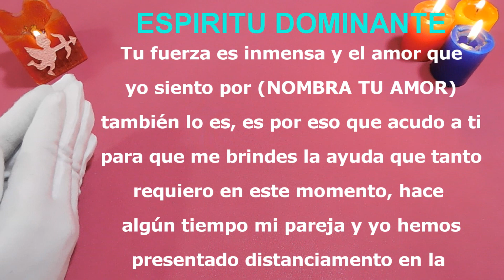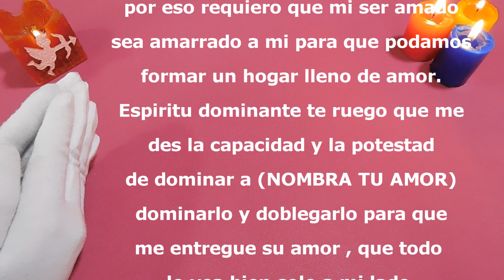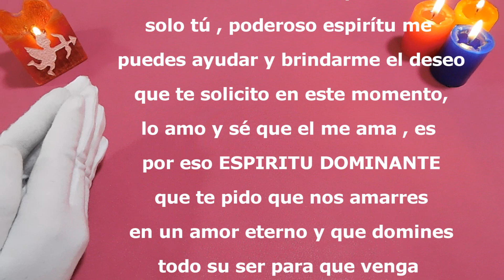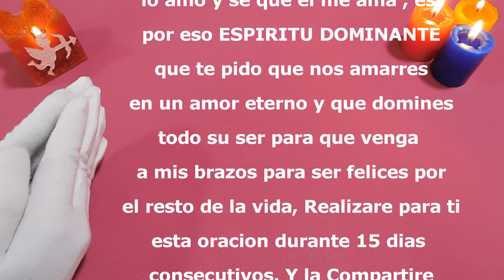❇️ Oración MUY FUERTE al Espíritu Dominante para AMARAR Y DOMINAR ❇️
Espíritu dominante poderosa oración para dominar el amor
Oración al espíritu del desespero fuerte y efectiva